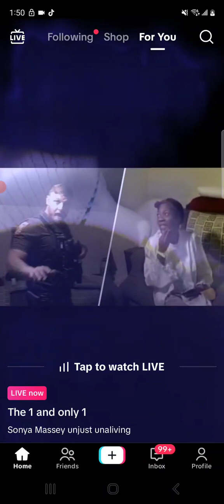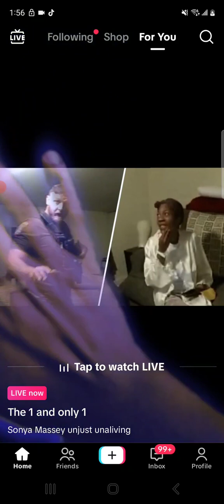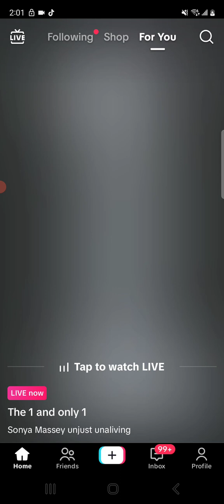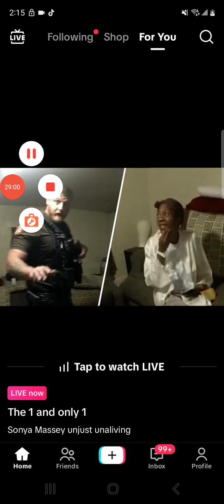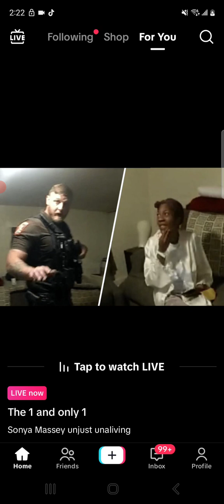police Accountability ⚠️ they getting to trigger happy out here